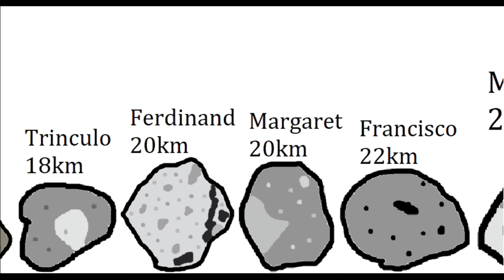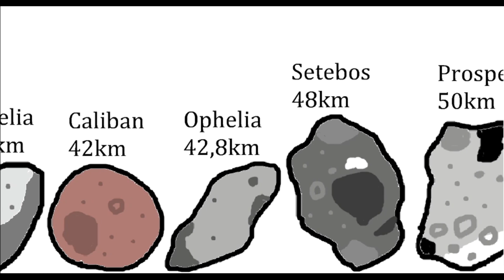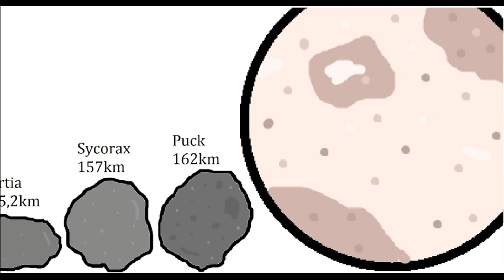Uránusz és holdjai méret összehasonlítás